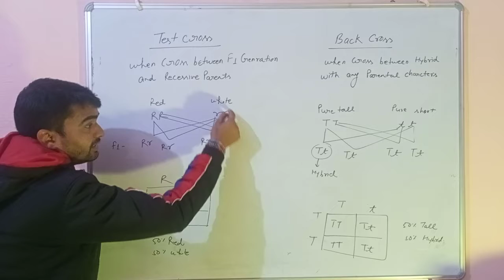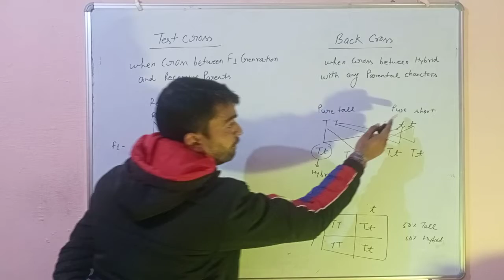what is test cross and back cross